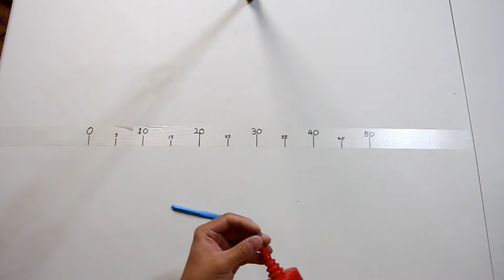【BALLOON ART】How to make a Fish / 【バルーンアート】魚の作り方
Performing Artist JOUがお送りする、バルーンアートの作り方動画「JOU式バルーン講座」 魚 編です。簡単にわかりやすくキャラクターのHOW TOを解説していきます。

空気の入れ方や、配分など難しい箇所が多々あると思いますが、何回も挑戦し慣れていき­­ましょう♪

ご質問等がある場合は、コメント欄に書き込んでください!出来る限り返信していきます­­!

Performing Artist JOU to send , it is how to make videos " JOU balloon Course" Fish of balloon art . We will continue to explain easily understandable works of HOW TO.

Inserting and of the air , but I think that difficult places such as allocation there are many , let's get used to challenge many times ♪

If you have any questions , please write in the comments section ! We will reply as much as possible !

講座別コメント
「ギリギリで全て作るのは練習が必要です。最初は背びれは作らず、出来る範囲で作ってみましょう！」